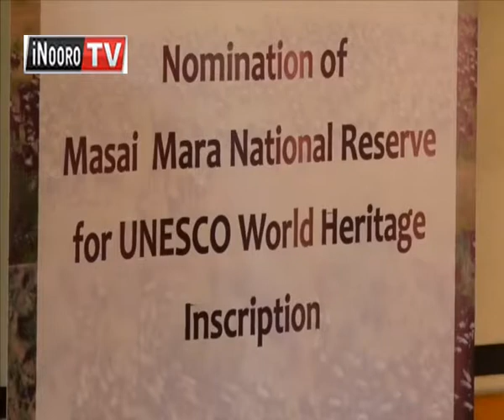Mohoro ma Kimuri